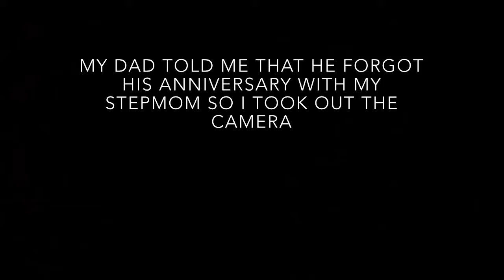VLOG#24: My dad thinks he’s older than google!